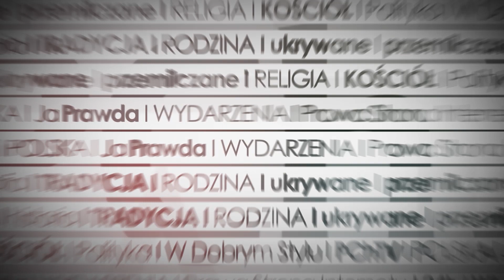Ruszyła sejmowa zamrażarka. Paweł Ozdoba, prezes CŻiR o projekcie "Zatrzymaj Aborcję"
Posłowie wysłali projekt "Zatrzymaj Aborcję" do prac w komisjach. To oznacza, że uruchomiono sejmową zamrażarką, a uchwalenie obywatelskiego projektu ustawy najpewniej odsunięto w czasie na długie miesiące. Co oznacza utrzymanie kompromisu aborcyjnego? Sprawę dla PCh24.pl komentuje Paweł Ozdoba, prezes Centrum Życia i Rodziny.